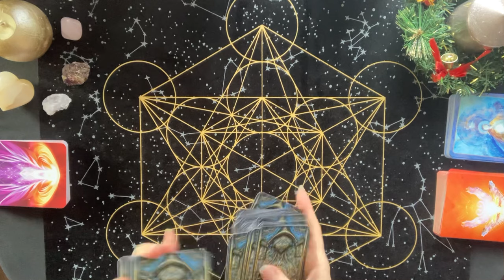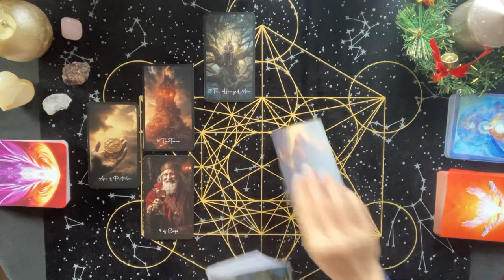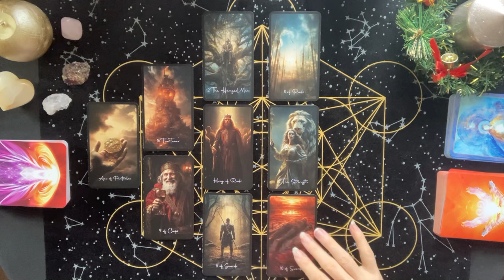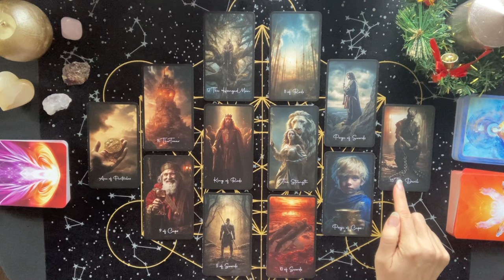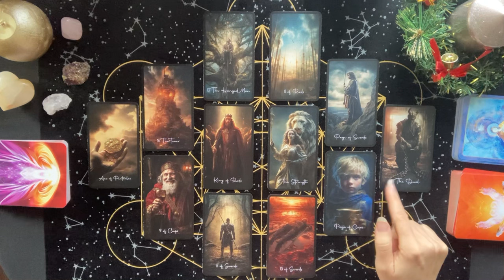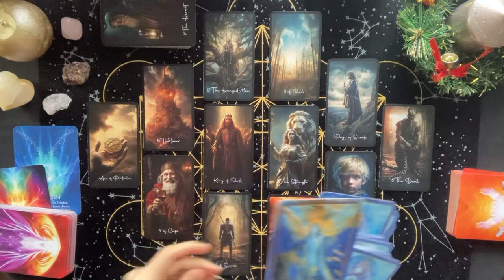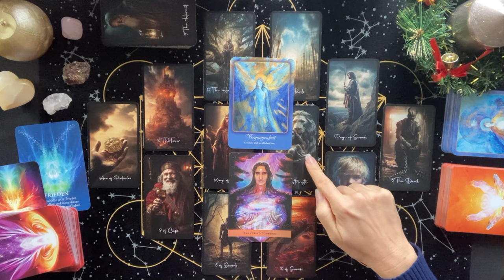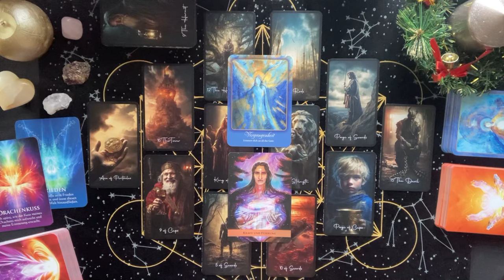Löwe ♌️ Januar✨Neue Ereignisse. Beende den Konflikt und schaffe Frieden. Ziehe einen Schlussstrich.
In diesem Video schauen wir uns die aktuellen Energien der Löwen für den Januar an.

Tarotkarten:
Fantasy Tarot - Kasia Goslyn
Engel Orakel - Melanie Missing (Schirner)
Das Schutzengel Orakel - Kyle Gray (Irisiana)